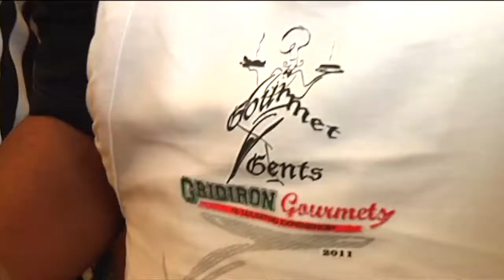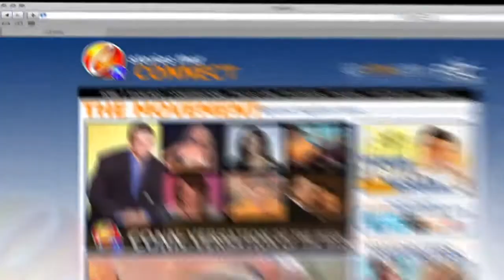Gourmet Gents: Atlanta 2011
Can real men cook? Watch as we go behind the scenes of the National Coalition of 100 Black Women's event Gourmet Gents. What item did Conn make? Watch and find out!